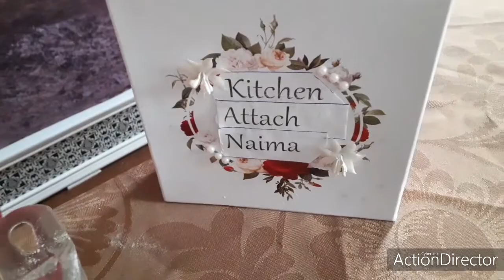لشهر رمضان المبارك أروع شباكية هشيشة و معلكة سهلة التحضير CHABAKIA facile à préparer